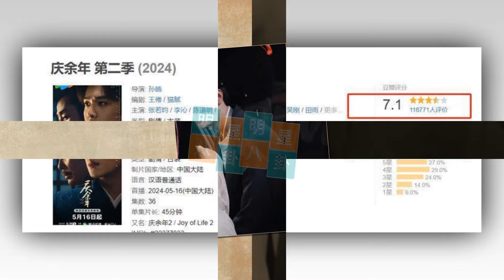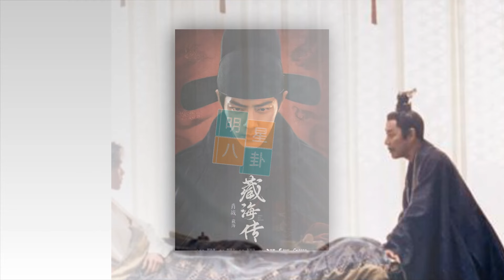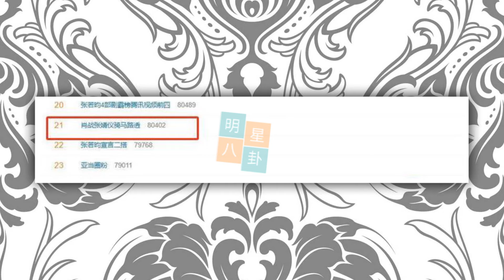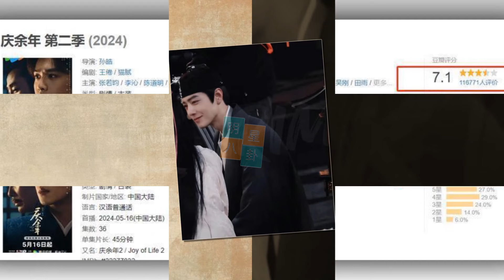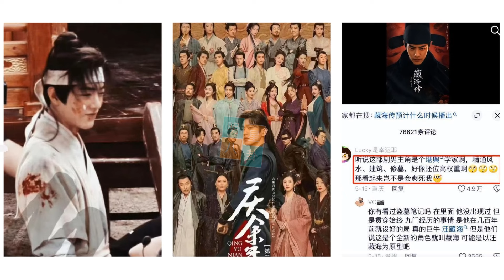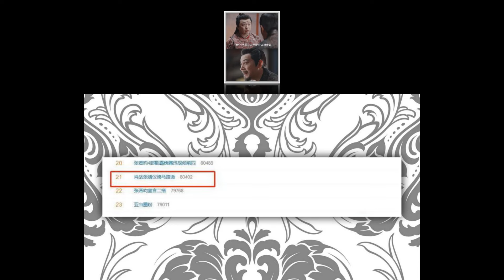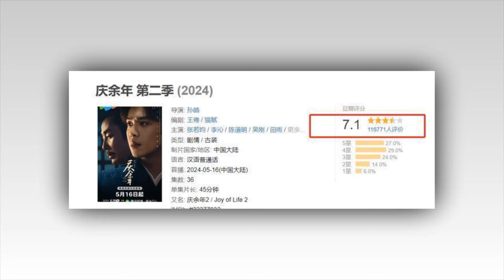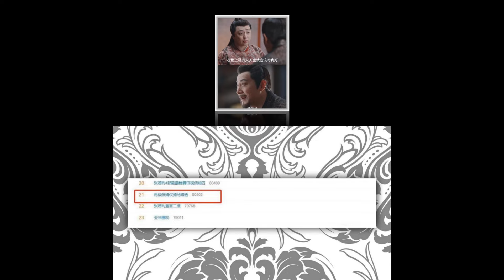《藏海传》爆火，肖战惊艳的古装扮相，完美诠释了什么叫天选古人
"Legend of the Hidden Sea" is a big hit, Xiao Zhan's stunning ancient costume looks perfectly interpret what it means to be a chosen ancient